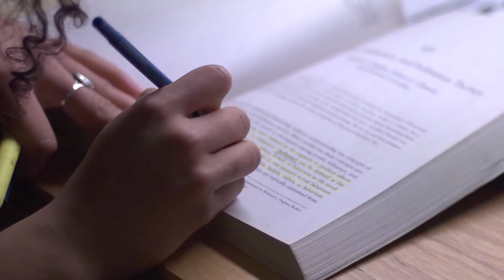NYU student Saransh (GAL '20)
Hear about how NYU One Day makes an impact for NYU students.